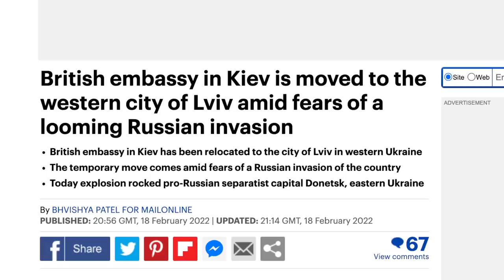Urgently leaving Kyiv